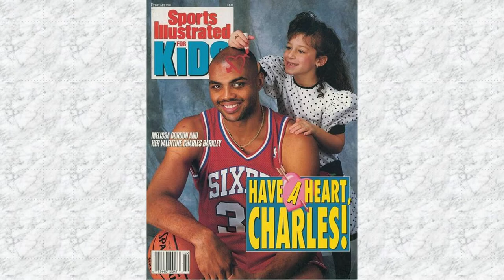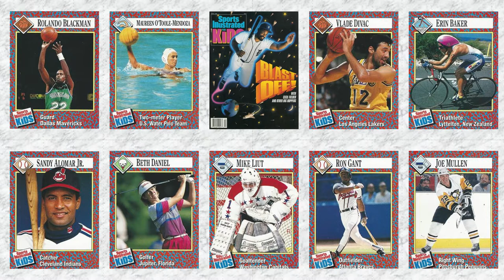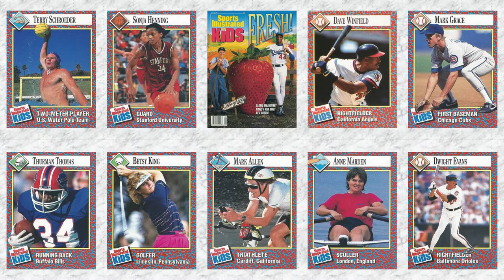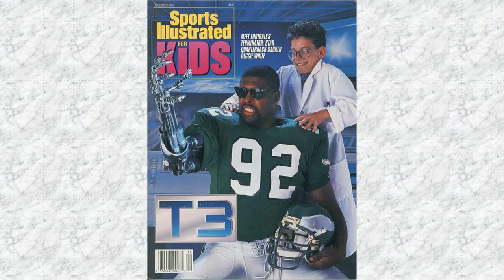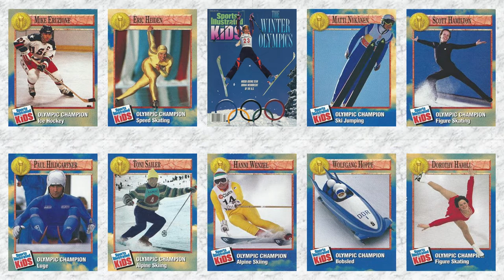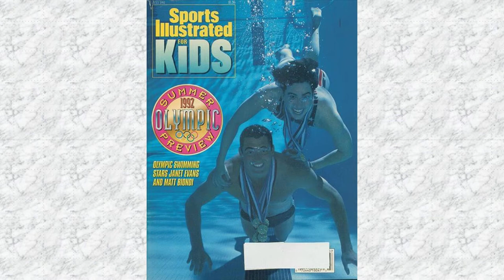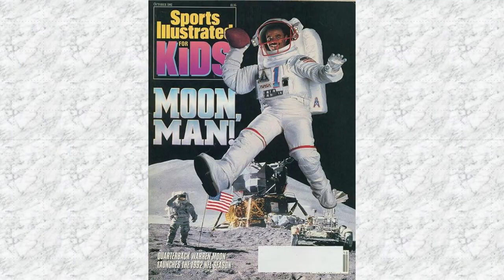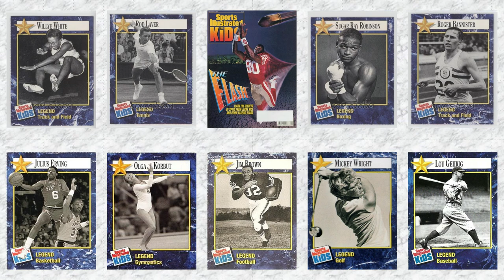Sports Illustrated SI for Kids Sports Cards Reference Guide | Pt 2 (1991-1992)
Sports Illustrated for Kids Sports Card reference guide reviewing which cards are in each magazine. Part 2 covers all issues from 1991 and 1992. Recently a number of graded sports illustrated cards have been selling for thousands of dollars like Tiger Woods, Tony Hawk, Michael Jordan, Serena Williams and other.
See below for chapters links to each magazine issue:

Pictures of magazine covers and cards where used from:
Sportsillustratedissues.com:

Chapters:
0:00 Intro
0:19 Jan 1991:Tom Chambers, Don Majkowski, Anita Wachter, Christopher Bowman, Clyde Drexler, Betty Okino, Teresa Edwards, Ron Hextall, Lawrence Taylor
0:46 Feb 1991: Ricky Pierce, Lori Norwood, Bernie Nicholls, Barry Bonds, Bernard King, Suzy Favor, Warren Moon, Jill Trenary, Karl Mecklenburg
1:18 Mar 1991: Kevin McHale, Christian Hosoi, Rochelle Stevens, Chris Chelios, Charles Smith, Jose Rijo, Donna Weinbrecht, John Smith, Jennifer Capriati
2:00 Apr 1991: Rolando Blackman, Maureen O'Toole-Mend, Vlade Divac, Vlade Divac, Erin Baker, Sandy Alomar Jr., Beth Daniel, Mike Liut, Ron Gant, Joe Mullen
2:32 May 1991: Michael Johnson, Steve Larmer, Kevin Duckworth, April Heinrichs, Al Unser Jr., Mary Joe Fernandez, Dave Justice, Angela Cochran, Bob Welch
2:58 Jun 1991: Michelle Finn, Alvin Robertson, Desmond Armstrong, Todd Holland, Doug Drabek, Bunki Bankaitis-Davi, Rafael Palmeiro, Deena Mapple, Leroy Burrell
3:28 Jul 1991: Paul Molitor, Kim Jones, Sergei Bubka, Daedra Charles, Bobby Thigpen, Ned Overend, Ottis Anderson, Summer Sanders, Edgar Martinez
4:01 Aug 1991: Terry Schroeder, Sonja Henning, Dave Winfield, Mark Grace, Thurman Thomas, Betsy King, Mark Allen, Anne Marden, Dwight Evans
4:41 Sept 1991: Dave Henderson, Rick Mears, Derrick Thomas, Caren Kemner, Victor Nogueira, Lee Smith, Emmitt Smith, Shannon Miller, Jennifer Leachman
5:16 Oct 1991: Art Monk, Michelle Akers-Stahl, Paul Coffey, Sanna Neilson, Tim Hardaway, Ramon Martinez, Gwen Torrence, Lance Ringnald, Mark Carrier
5:45 Nov 1991: Chuck Person, Gail Devers-Roberts, Hersey Hawkins, Venus Lacy, Keith Jackson, Karolyn Kirby, Mark Gonzales, Javier Gaspar, Morten Andersen
6:13 Dec 1991: Joe Louis, Bobby Orr, Wyomia Tyus, Althea Gibson, Jim Thorpe, Ty Cobb, Red Grange, Bill Russell, Sonja Henie
7:11 Jan 1992: Mike Powell, Monica Seles, Jim Kelly, Michael Jordan, Christian Okoye, Bonnie Blair, Kerri Strug, Dee Brown, Tom Barrasso
7:49 Feb 1992: Mike Eruzione, Eric Heiden, Matti Nykanen, Scott Hamilton, Paul Hildgartner, Toni Sailer, Hanni Wenzel, Wolfgang Hoppe, Dorothy Hamill
8:27 Mar 1992: Dominique Wilkins, Brian Bellows, Pam Burridge, Meg Mallon, Mark Rypien, Terry Pendleton, Derrick Coleman, Fernando Clavijo, Roswitha Raudaschl
9:03 Apr 1992: Greg Barton, Kirby Puckett, Francie Larrieu, Mitch Richmond, Martina Navratilova, Ed Belfour, Angela Rock, David Robinson, Roger Clemens
9:35 May 1992: Robert Parish, Pat Bradley, Jim Courier, Tom Glavine, Dikembe Mutombo, Mark Messier, Liz McColgan, Janie Eickhoff, Frank Thomas
10:06 Jun 1992: Shawn Kemp, Jean Driscoll, Darrell Waltrip, Wendy Botha, Jim Abbott, Noureddine Morceli, John Daly, Carlette Guidry, Roberto Alomar
10:42 Jul 1992: Dawn Fraser, Teofilo Stevenson, Al Oerter, Abebe Bikila, Greg Louganis, Nadia Comaneci, Vasily Alekseyev, Fanny Blankers-Koen, Mark Spitz
11:21 Aug 1992: Matt Williams, Anita Nall, Richard Petty, Dawn Staley, Bobby Bonilla, Deion Sanders, Fred Couples, Mia Hamm, Chuck Finley
12:17 Sept 1992: Tawn Larsen, Troy Aikman, Danny Tartabull, Marcus Allen, Julie Krone, Bruce Murray, Karen Smyers, Stefan Edberg, Jack Morris
12:53 Oct 1992: Leonard Russell, Cara-Beth Burnside, Kent Steffes, Larry Johnson, Will Clark, Carin Jennings, Karen Neville, Anthony Carter, Tom Kite
13:20 Nov 1992: Gao Min, Michael Adams, Patrick Roy, Haywood Jeffires, Quincy Watts, Lori Endicott, Detlef Schrempf, Kristi Yamaguchi, Bruce Smith
13:50 Dec 1992: Willye White, Rod Laver, Sugar Ray Robinson, Roger Bannister, Julius Erving, Olga Korbut, Jim Brown, Mickey Wright, Lou Gehrig

PSA, Beckett, BGS, BVG, SGC, Goldin Auction, Heritage Auctions, Pristine Auctions, PWCC, probstein123, COMC, Starstock, Card Ladder, Rookie Card, Gem Mint 10, Pristine 10, BGS Black Label, SGC Gold Label, BCW Supplies